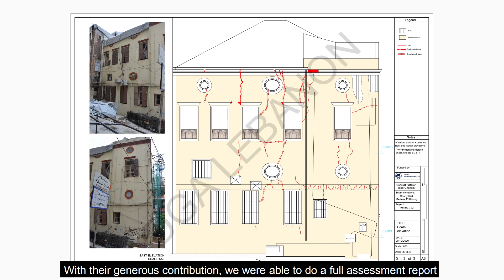Rmeil 722 - The Gholam Cluster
We are grateful and proud to have worked on the renovation of Rmeil 722 - Beit Chaoul, with such an amazing team!

•BHI Technical and Field Operations manager: Yasmine El-Majzoub
•Consultant: Pierre Ghanem
•Contractor: Awaida for Construction and Engineering

We would like to thank the DGA, BBHR20, DAI, ALIPH Foundation, Vintage Fine Wine & Spirits, Save Beirut’s Old Houses, and private donors for their support on this project.

Rmeil 722 is part of the Gholam Cluster, rehabilitated by Beirut Heritage Initiative, The House of Christmas and Together Li Beirut.

Videography & editing: @yaraamache